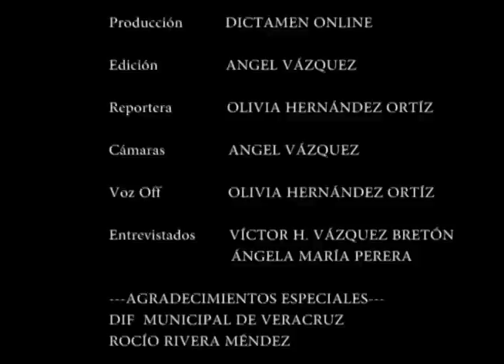Matices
En exclusiva para el Dictamen On Line, el Ingeniero Víctor Hugo Vázquez Bretón, nos abre sus puertas y nos cuenta una pequeña parte de lo que ha sido su vida, desde sus travesuras de infante hasta como el destino hizo que conociera a una joven que hoy es su esposa y Alcaldesa del Municipio de Veracruz.
Remarcando que es el primer hombre que obtiene el cargo de Presidente del DIF del Puerto de Veracruz.